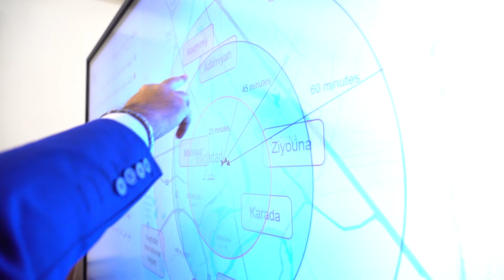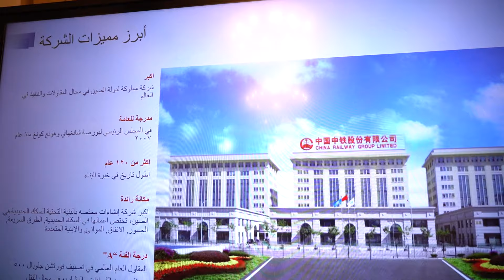رئيس مجلس الوزراء السيد محمد شياع السوداني يستقبل ممثلي شركة (China Railway) الصينية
استقبل رئيس مجلس الوزراء السيد محمد شياع السوداني، صباح اليوم الاثنين، ممثلي شركة (China Railway) الصينية التي تنفذ مشروع تطوير ساحة النسور وسط بغداد، ضمن الحزمة الأولى لمشاريع فكّ الاختناقات المرورية في العاصمة بغداد.

وقدمت الشركة الصينية، خلال اللقاء الذي حضره عدد من مستشاري السيد رئيس مجلس الوزراء، شرحاً عن إمكانياتها وقدراتها المتوفرة التي تمكّنها من المشاركة في تنفيذ مشروع مترو بغداد الذي أعلن عنه مؤخراً، والخبرات المتوفرة لديها للإسهام في تنفيذ هذا المشروع الحيوي المهم.

يشار إلى أنّ 26 شركة عالمية من ألمانيا وإيطاليا وإسبانيا والصين والهند وقطر، أبدت رغبتها للمشاركة في تنفيذ مشروع المترو، بعد الإعلان عنه في الثامن من شهر شباط الجاري، وتوقيع العقود مع الشركة المختصة بتقديم الخدمات الاستشارية للمشروع.